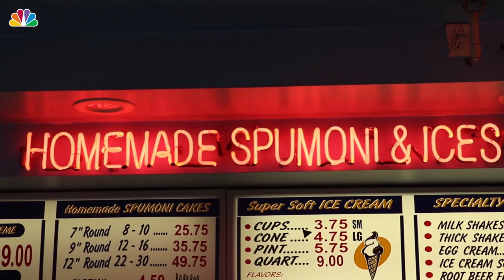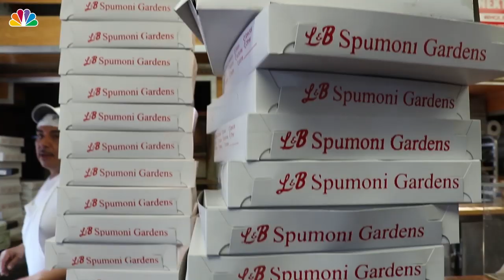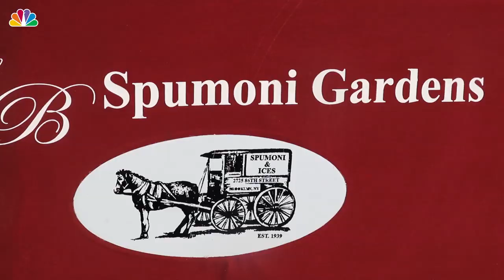L&B Spumoni Gardens: The Square Pizza Brooklyn Loves | NBC New York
Celebrating its 80th year of business in 2019, L&B Spumoni Gardens started out as a spumoni cart pulled by horses. It’s now a restaurant known throughout the five boroughs and beyond, thanks to its uniquely-made square Sicilian slices.